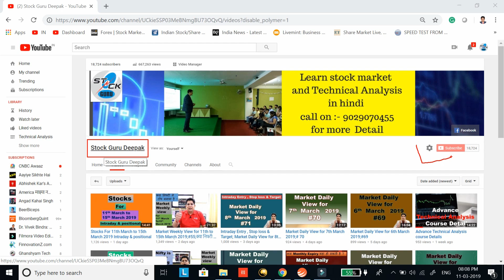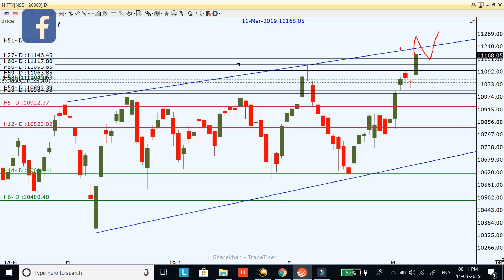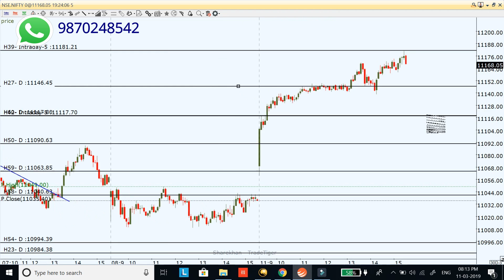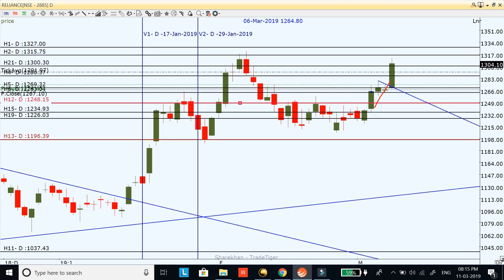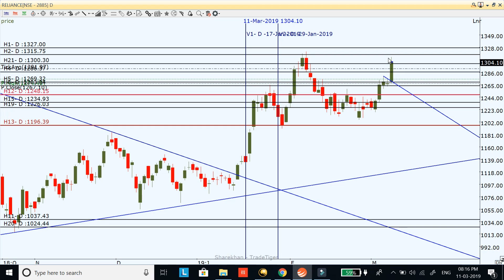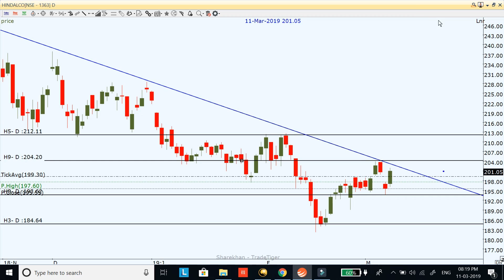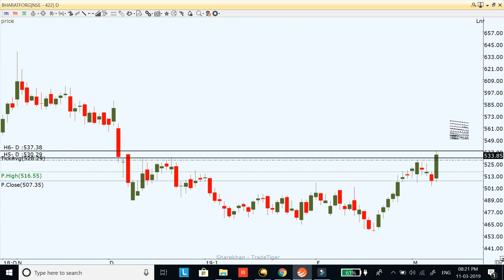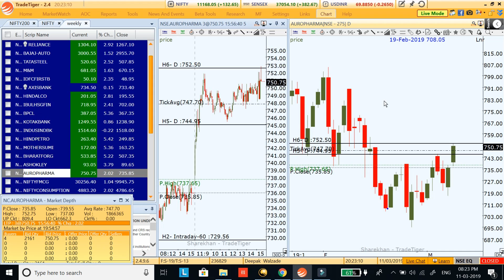Market Daily View for 12th March 2019;#72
Market Daily View for 12th March 2019;#72 in this video I explain my view on Nifty, Bank Nifty and stock for intraday for 12th March 2019